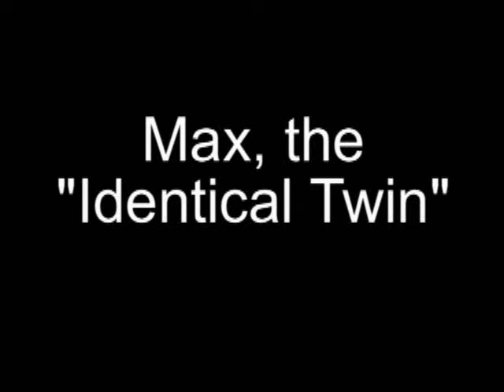Max, the Identical Twin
Max, a triplet, is pretty sure that he is an identical twin with his identical twin sisters, who are his triplet siblings.